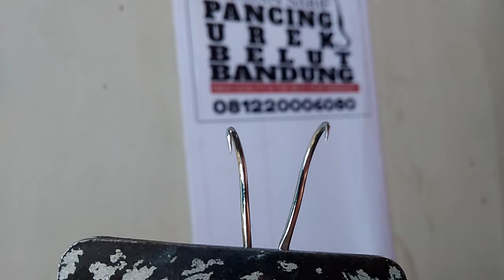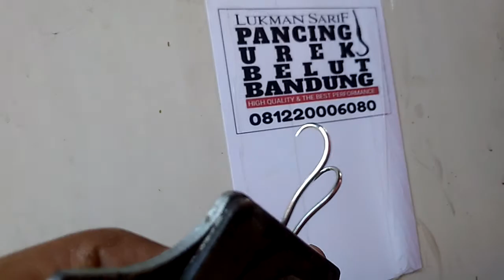Urek tanpa ruhit (GUNdul dan menAWAN)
Urek tanpa ruhit merupakan urek model lama, urek ini fungsinya sama saja dengan urek yang memiliki ruhit, namun jika posisi menancapnya di bagian rahang sebaiknya belut langsung ditangkap ketika keluar lubang, karena persentase belut meloloskan diri lebih besar dari kail dengan ruhit.